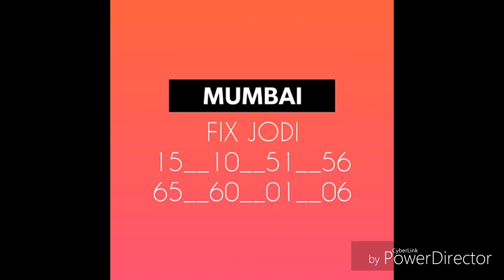22/06/2018.mumbai fix open.mumbai fix jodi.mumbai open to close.mumbaijodi.matka.sattamatka.today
22/06/2018.mumbai fix open.mumbai fix jodi.mumbai open to close.mumbaijodi.matka.sattamatka.today.
04/2018. SATTA .MATKA. MUMBAI FIX CLOSE FIX OPEN. FIX JODI. TODAY. KALYAN FIX CLOSE
matka 143, fastest result, satta matka number, satta matka tips